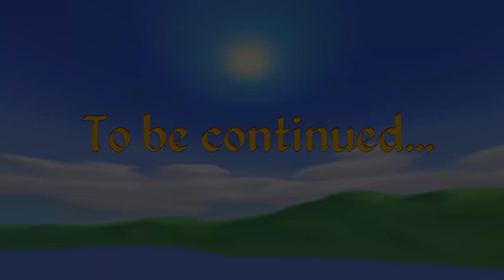Spyro 2: Ripto's rage - Chapter 14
Spyro has made it to Cloud Temples. And that's where it was homed to Justin's hero school.